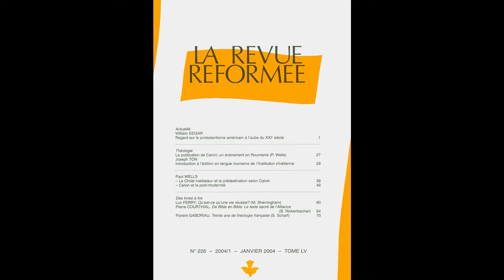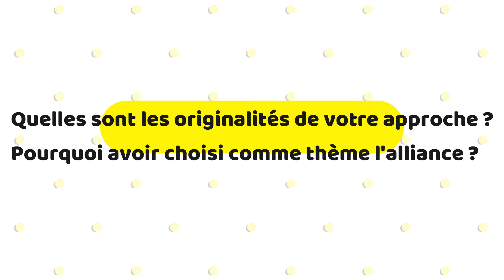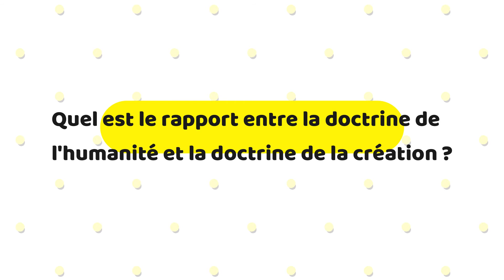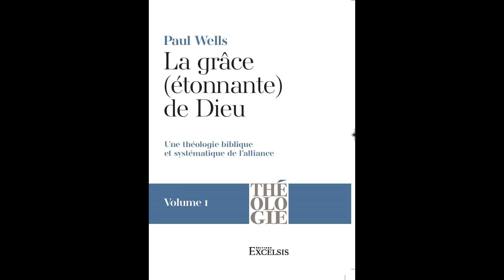Interview avec Paul Wells sur "La grâce (étonnante) de Dieu" - partie 1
Paul Wells est un théologien britannique né à Liverpool. Il a étudié la théologie en Angleterre et aux États-Unis au Westminster Theological Seminary de Philadelphie. Dès 1972, il a enseigné la théologie systématique à la Faculté de Théologie Réformée, devenue plus tard la Faculté Jean Calvin. Il est l'auteur de nombreux ouvrages, et a notamment oeuvré à la publication de la version modernisée de l'"Institution de la religion chrétienne" de Jean Calvin. Longtemps responsable des Éditions Kerygma et de La Revue Réformée, il dirige aujourd'hui la revue internationale "Unio cum Christo". Aujourd'hui retraité, il vit à Liverpool avec son épouse et continue d'écrire en français et en anglais.

"La grâce (étonnante) de Dieu", son prochain livre, est le premier volet d'une théologie systématique, il est pré commandable